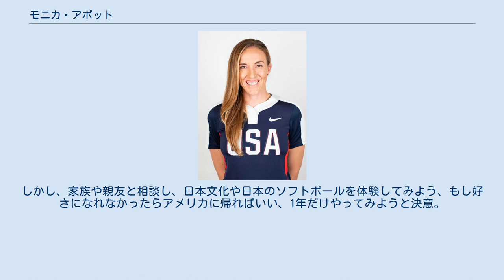モニカ・アボット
モニカ・アボット モニカ・セシリア・アボット（Monica Cecilia Abbott、1985年7月28日 - ）は、アメリカ合衆国のカルフォルニア州サリナス出身のソフトボール選手。
 テネシー大学の女子ソフトボールチームに2004年から2007年まで所属していた。
大学時代には全米大学体育協会の開催するディビジョンIのソフトボールの大会で勝利数、奪三振数、完封数、投球回などで歴代記録を塗り替え、数々の賞を受賞した。
 2008年5月23日には彼女の故郷であるカルフォルニア州のサリナスにアメリカ代表として、大学選抜とのエキシビジョンマッチに参加し、3000人の観衆の前でプレーした。
ゲームの前に5月23日はサリナスにおいて正式にモニカ・アボットの日に指定されたとの紹介があった。
アボットはこの試合はわずか2本のヒットを許したのみで試合にも10-0で勝利した。
 2008年の北京オリンピックには3人のピッチャーのうちの一人としてキャット・オスターマン、ジェニー・フィンチと共に選ばれソフトボールアメリカ代表として参加した。
予選と準決勝の日本戦に先発、無失点の好投をしたが、決勝の先発はキャット・オスターマンに譲った。
アボットは6回、7回の2回をリリーフしたものの2回1失点で試合にも負けてしまった。
 2009年から日本女子ソフトボールリーグのトヨタ自動車レッドテリアーズに所属。
2010年にはシーズン14勝無敗、決勝トーナメントでは日立サンディーバを相手に完全試合を達成するなどの活躍を見せ、シーズンMVPを受賞している。
 左投左打。
191 cmの長身を活かした、ダイナミックな投球をする。
 日本はアメリカとライバル関係であり、北京オリンピックの決勝で敗れたこともあり、悔しさと辛さで当初は日本でプレーする気はなかった。
しかし、家族や親友と相談し、日本文化や日本のソフトボールを体験してみよう、もし好きになれなかったらアメリカに帰ればいい、1年だけやってみようと決意。
日本を好きになってそのまま移住した。